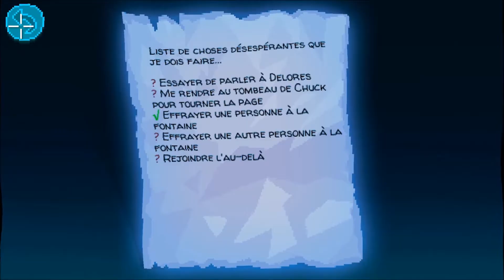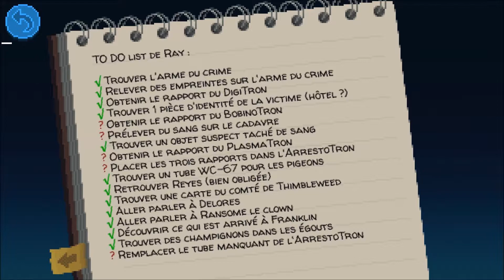Thimbleweed Park [Let's Play] épisode 15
« Les agents fédéraux Ray et Reyes enquêtent sur le meurtre d'un individu dans la ville de Thimbleweed Park. Où tout ça va t'il les mener ? »

Thimbleweed Park est un jeu d'Aventure Point'n'Clic sorti en mars 2017. Le jeu, édité et développé par Terrible Toybox, est disponible sur PC Windows, Mac et Linux, sur consoles PlayStation 4,  Xbox One et Nintendo Switch ainsi que sur plateformes iOS et Android.